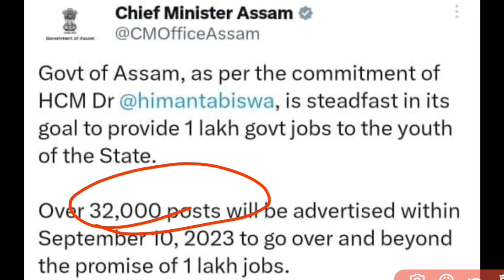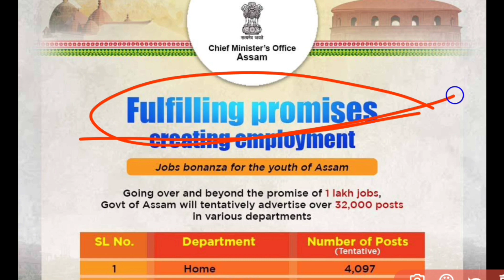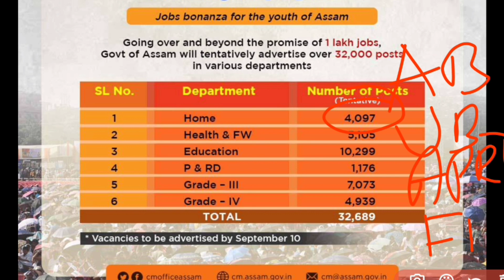Assam Direct Recruitment New Vacancy | আগতকৈ বেছি posts আহিব | 32 হাজাৰ post 🤩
Thankyou for watching the video , i always try to make video in a very simple way.In next video i will upload very important topics for DHS and direct recruitment for 26641 .

This is about job related . আৰু 32 হাজাৰ পদ আহিব । কি কি বিভাগত থাকিব । সকলো এই ভিডিঅ'ত আলোচনা কৰিছোঁ । যদি কিবা ভূল হৈছে ক্ষমা কৰি দিয়ে যেন। ধন্যবাদ